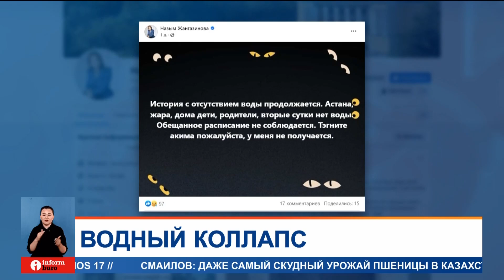Коммунальный коллапс в Астане: кто из министров остался без воды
Каждая капля живительной влаги в доме Кулпары Хамитбековой на вес золота. Последние две недели в жилом комплексе «EXPO New Life 2» нет воды. Девятиэтажке проживают около 600 семей. По словам жильцов, решить их проблему не может и застройщик.  Домочадцам приходится заказывать водовозы, но этой питьевой воды не хватает.
КУЛПАРА ХАМИТБЕКОВА, жительница г. Астана:
— Посуду не моем вот, честно говоря. Выходим куда-то, к своим родственникам ходим в душ. Семья большая у меня.  Дочку отправила к родственникам, днем они там, вечером, когда
САИДА ТУЛЕГЕНОВА, жительница г. Астана:
— Вот здесь поливочный шланг у нас есть, и люди набирают здесь воду для туалета, для технических нужд. Не накупишься же питьевой водой.
А этот дом находится в центре левого берега столицы. Здесь уже около полугода более 300 семей испытывают дефицит питьевой воды. В кранах нет напора. Насосную станцию в подвале дома обещают заменить. Но застройщик не торопится, говорят домочадцы. Поэтому порой приходится закупать бутилированную воду либо набирать её в специальных автоматах.
ДИНАРА УТЕШОВА, жительница г. Астана:
— У меня претензии ко всем. Я говорю, мне кажется, проблема есть у всех: и у застройщика есть, и у «Астана су арнасы» есть, но они признались: «Да, у нас нехватка воды идет». Но я хотела бы, чтобы и акимат признался. Ну, кто выдает разрешения на постройку.
БОЛАТ ЕРЕКЕШОВ, житель г. Астана:
— Нам сейчас нужно, чтобы BI group в срочном порядке менял насосы, это полностью вина управляющей компании BI.
Тем временем, астанчане получают сообщения от коммунального предприятия «Астана су арнасы», где говорится, что из-за интенсивной застройки в столице наблюдается дефицит проектных мощностей по производству воды. И якобы напор в кранах будет появляться по графику. Ситуацию прокомментировали и члены кабинета министров.
ГАНИ БЕЙСЕМБАЕВ, министр просвещения РК:
— Я в Астане живу, как всё астанчане. У нас тоже не бывает воды.
АЛМАСАДАМ САТКАЛИЕВ, министр энергетики РК:
— У меня есть вода.
СЕРИК ЖУМАНГАРИН, министр торговли и интеграции РК:
— Есть проблема с водой в доме, в котором я живу. Но аким столицы обещал решить до конца лета. Ждём.
АЛТАЙ КУЛЬГИНОВ, заместитель премьер-министра РК:
— Вода есть, но в некоторых районах столицы есть проблема. Об этом мы знаем. Поэтому акимат этим вопросом занимаем.